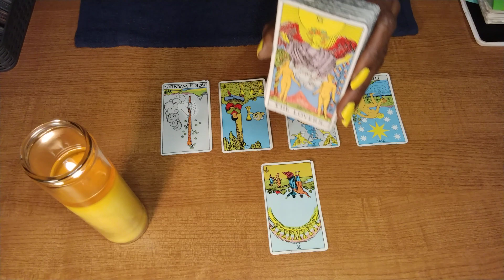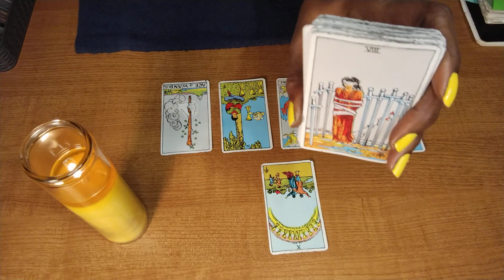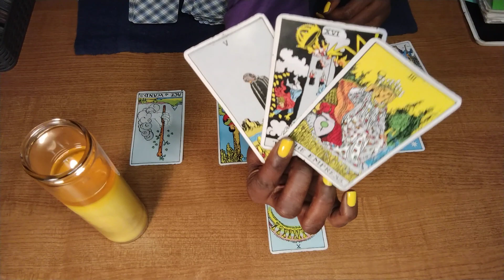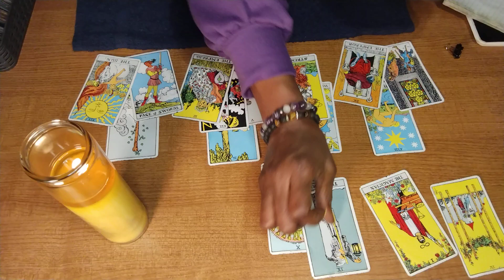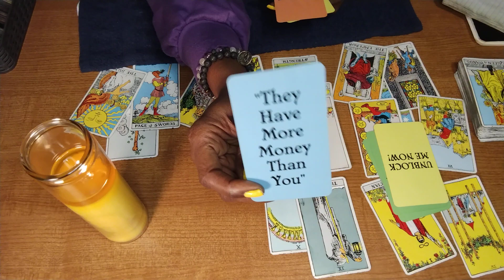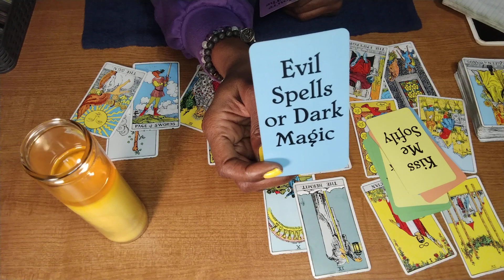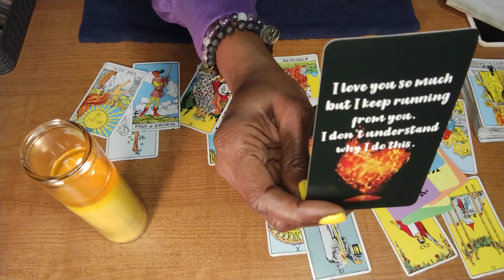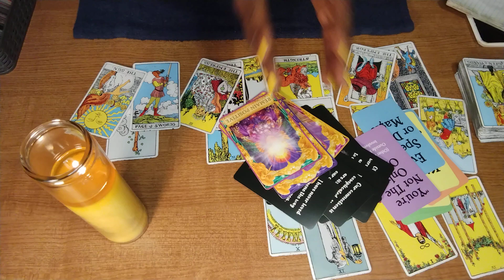CANCER ♋ FULL 🌕 IN CANCER WEEKLY - TRYING TIMES 😒🙄🥰